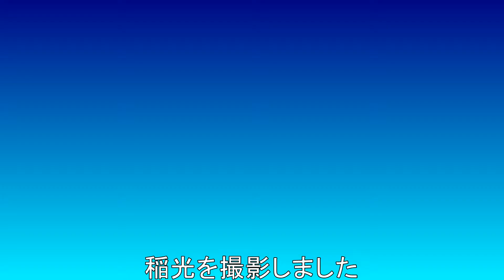【暇企画】稲光と鎮火後の煙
こんにちは傲慢・怠惰・無知のＤＡＫＵＳＯＮです。

すきなことやって動画あげても登録者のびないからやけくそのボツ動画蔵出しです。
余所のアンナＤＯ画でよく登録者増えるなって思うことしばしばですが濁遜サブチャンネルはソーニャ以下ってことさ…